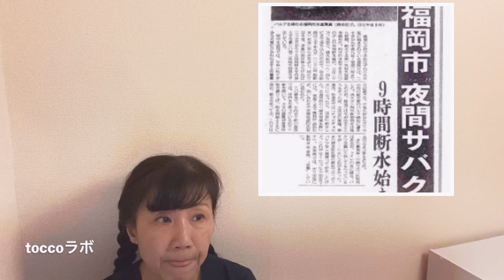さもない話：（無料動画配信のこと・コロナ第2波に備える・肺を大切にする生き方）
Toccoラボへようこそ♪さもない話シリーズ第3弾です♪

週末の暇つぶしにでも。。と思いUPしました。ぜひ、気分転換にお使いください。

Toccoラボのみなさんに身体と心のつながりを意識して、まだまだ続く自粛期間を乗り越える方法、いろいろ話したりもしています♪

マイクにおさげが触ってしまいガサガサという音が入る部分もあります。申し訳ないですがご了承ください。

内容は以下の通り

・なぜ無料で動画配信しているのか

・生きるといろんなことがあるよね

・オンラインレッスンについて思うこと

・コロナ第2波に備える暮らし方

・肺を大切にする生き方

動画が役立ったら「いいね」ボタンをおしていただけると励みになります。
新着動画のお知らせが届きます。

Tocco身心調和ラボとはなにか？

FacebookファンページLikeボタンをお願いします